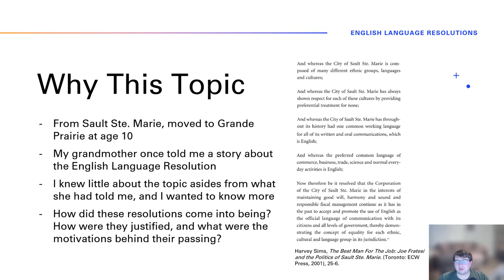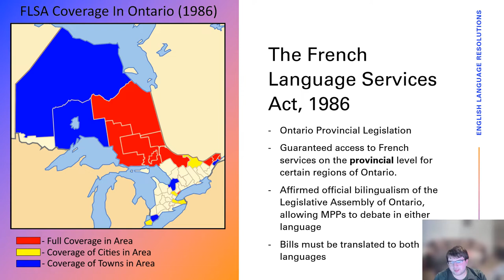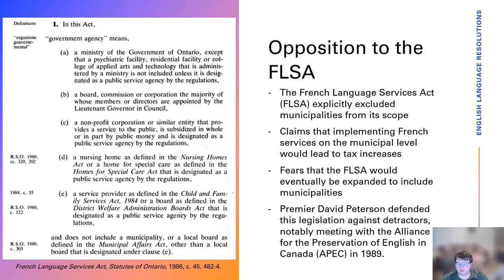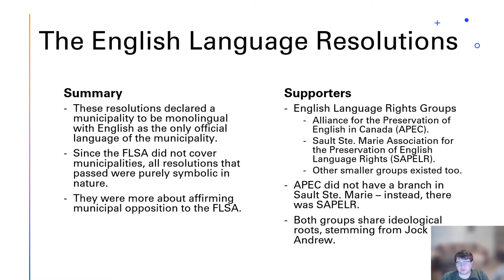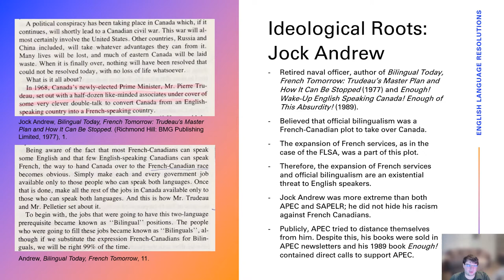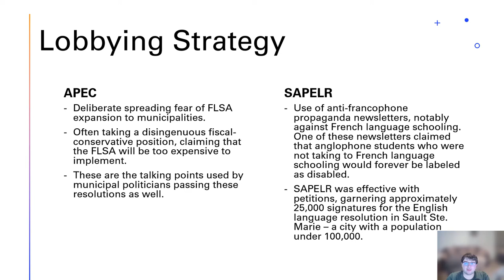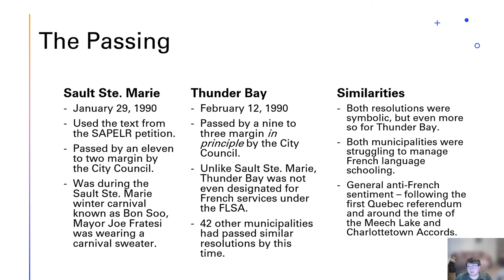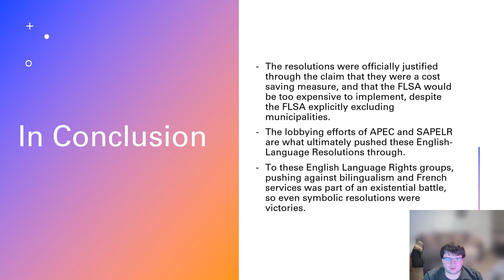English Language Resolutions in Ontario Municipalities presented by Brian Caicco